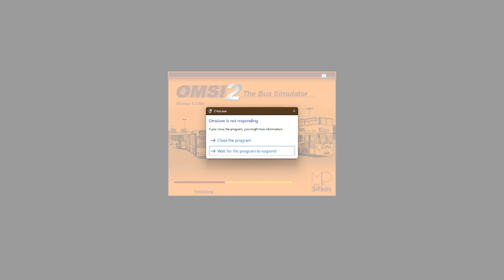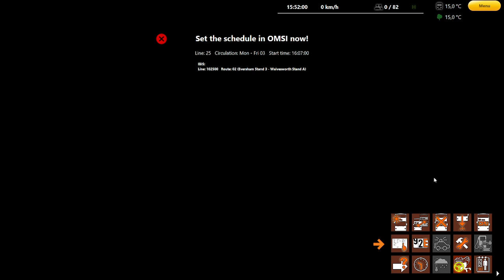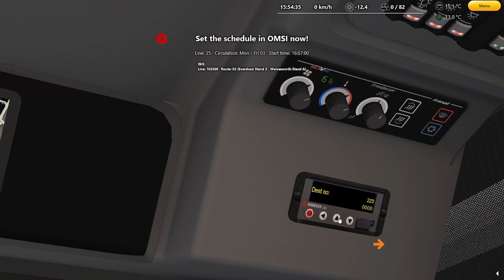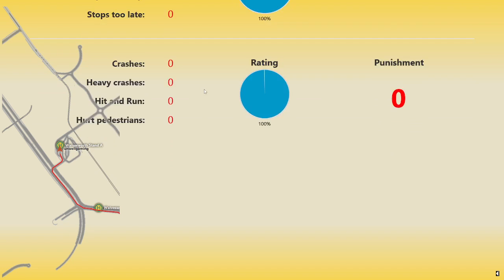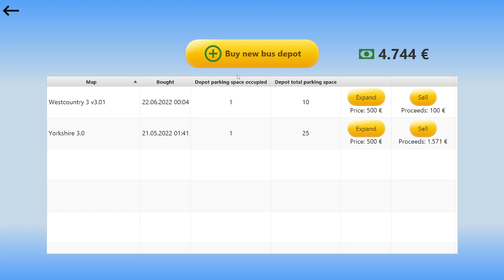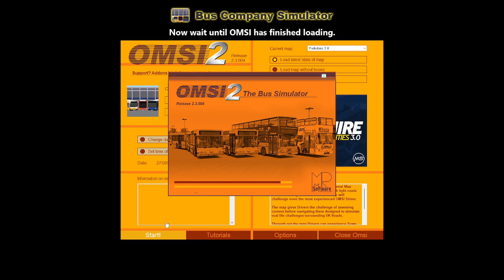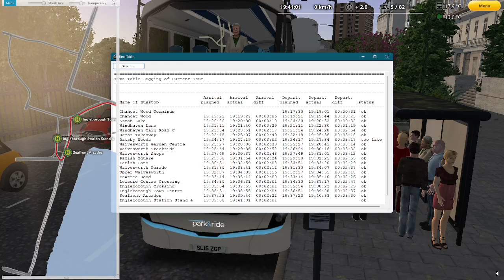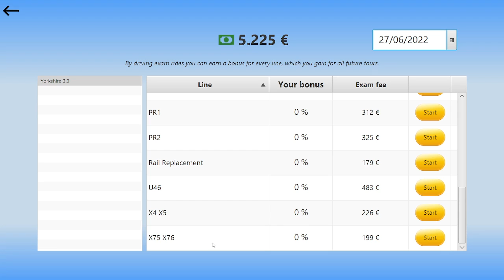Omsi 2 Yorkshire 3.0 driving exams.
Today we will be doing some omsi 2 Bcs (bus company simulator) route exams. plenty of crashes and swearing to keep anyone entertained. --